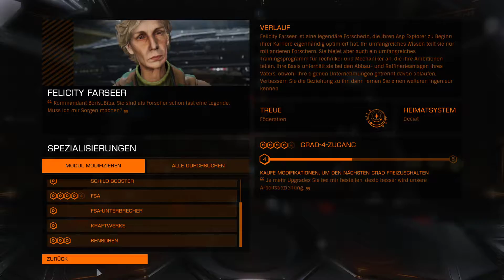Let's Play Elite 82 Ingenieursgedöns und Multiplayergeblödel